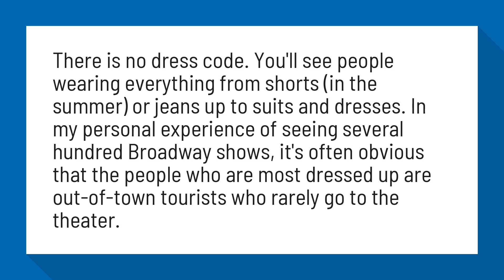What is dress code for Broadway shows?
What should you wear to a Broadway play? - Quora

There is no dress code. You'll see people wearing everything from shorts (in the summer) or jeans up to suits and dresses. In my personal experience of seeing several hundred Broadway shows, it's often obvious that the people who are most dressed up are out-of-town tourists who rarely go to the theater.